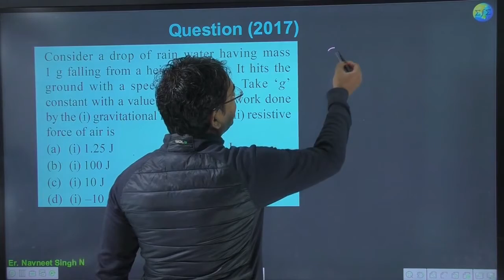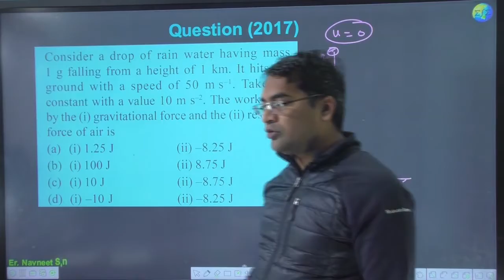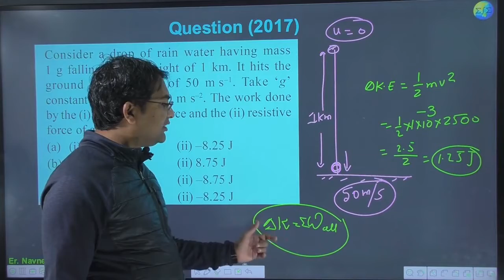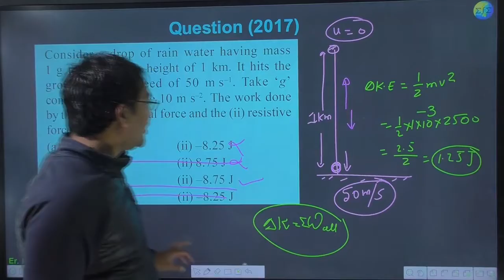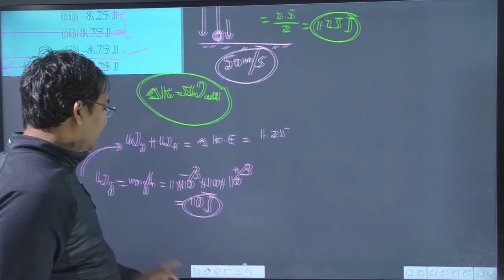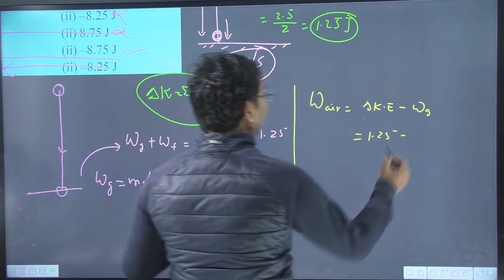Consider a drop of rain water having mass1 g falling from a height of 1 km. It hits the ground